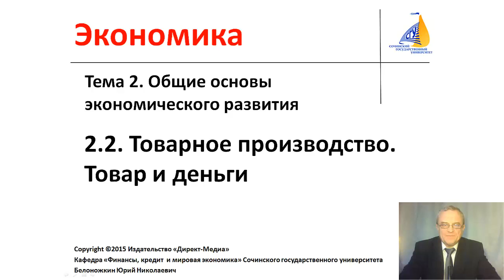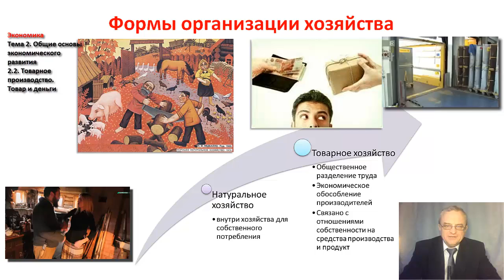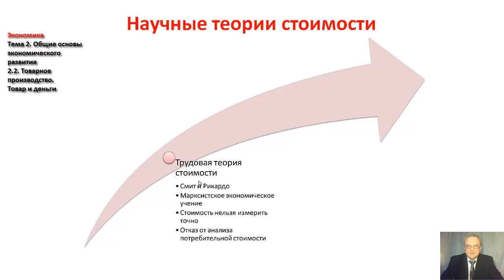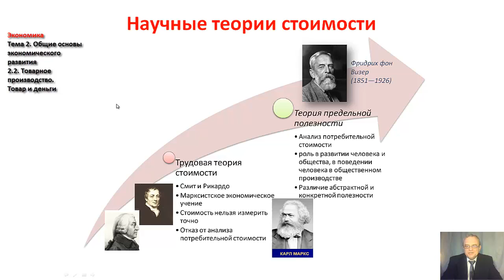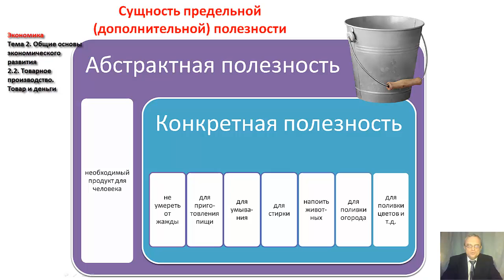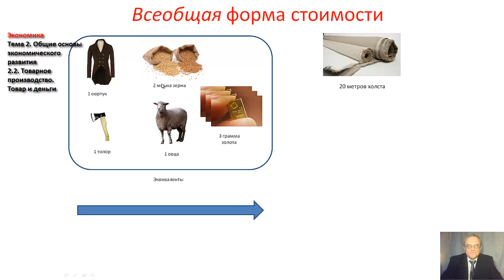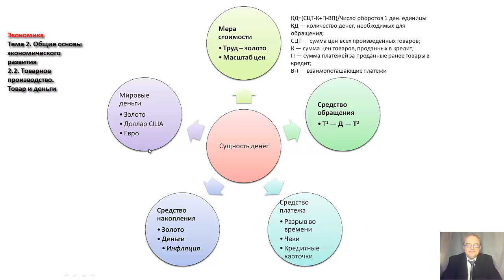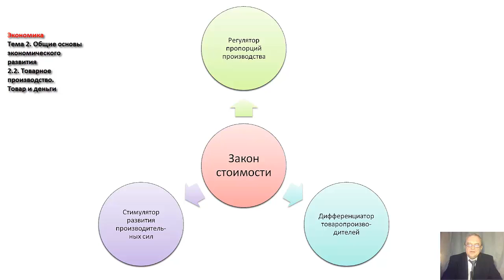2.2. Товарное производство. Товар и деньги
Экономика. Тема 2. Общие основы экономического развития. Фрагмент мастер-курса